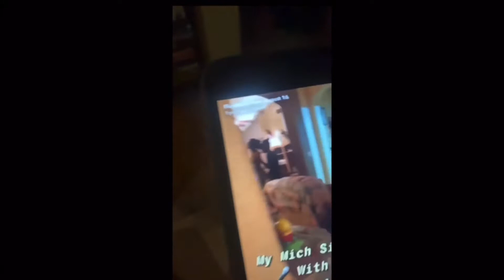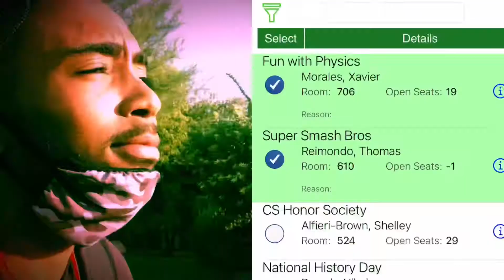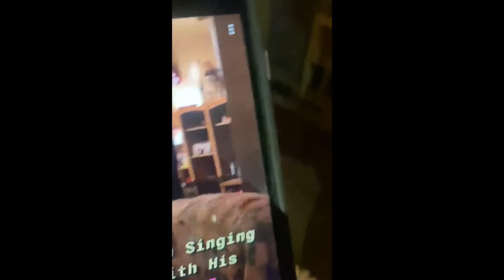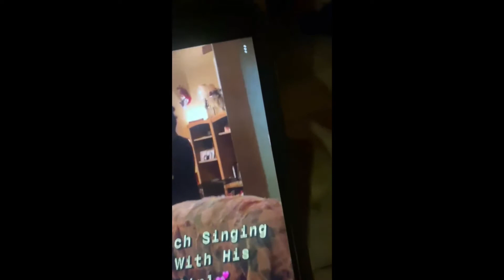My Mom Embarrass￼ed me in front of my Friend (School Vlog)￼